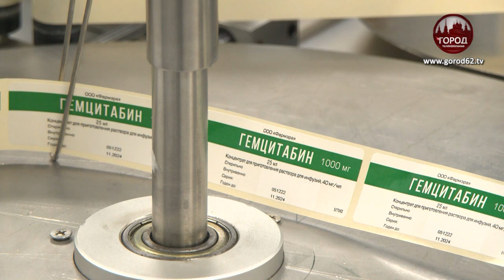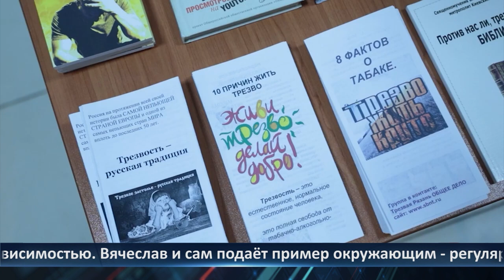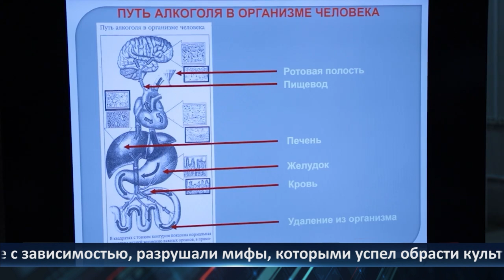День города - новости Рязани 12.12.2022